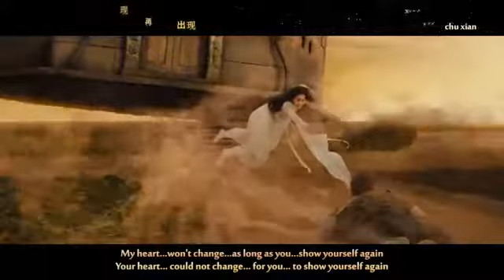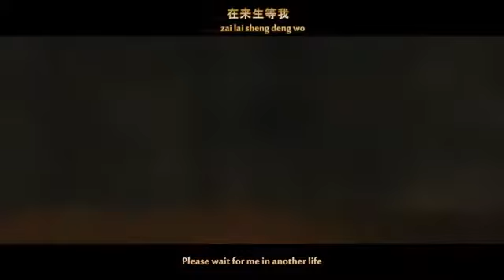Promise/eva huang&raymond lam(with English sub)